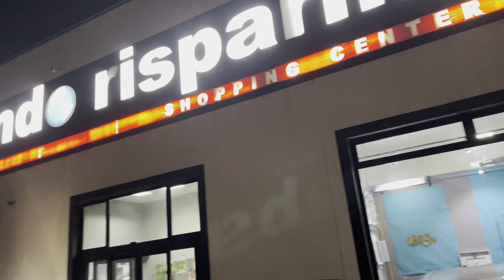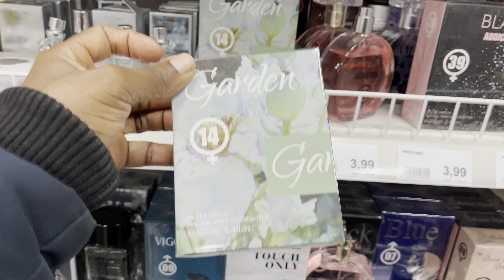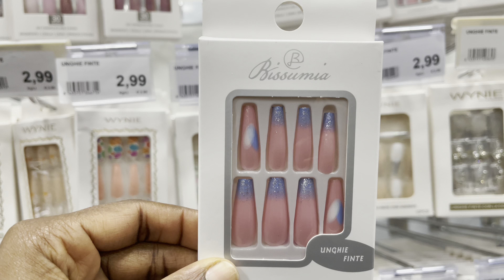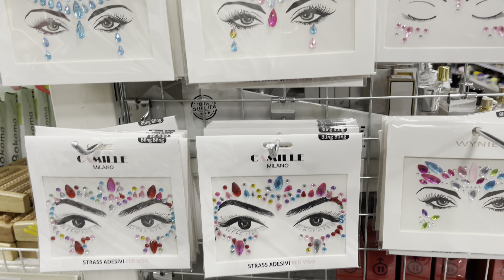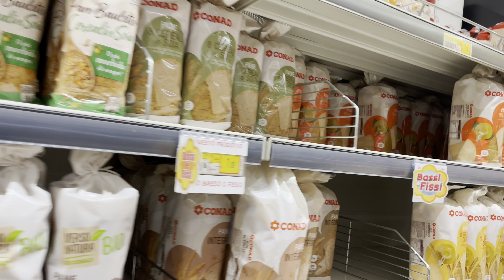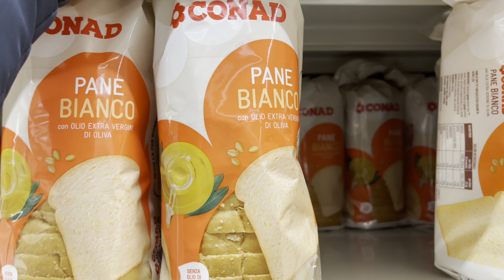A PRODUCTIVE Day In My Life Vlog | Going Out As A Chronic INTROVERT 🫣 | Jenny Unfiltered